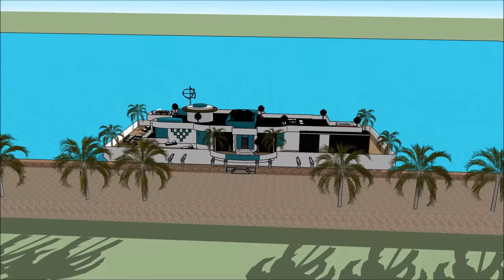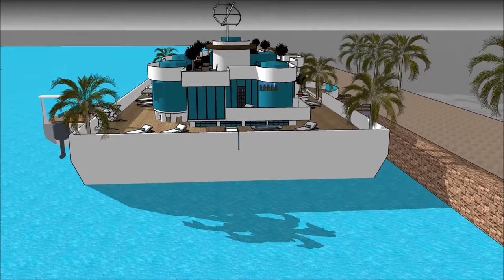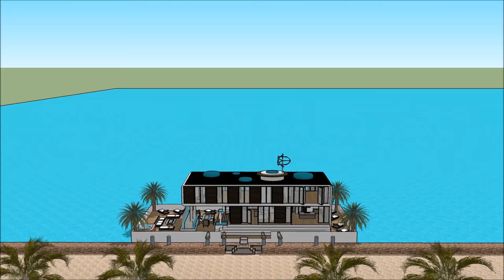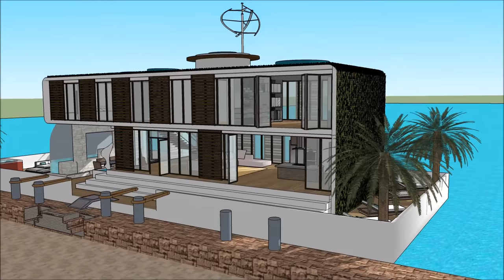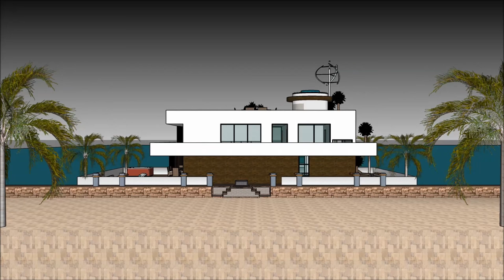Exclusive Floating Houseboat nhà nổi biệt thự nổi nhà thuyền nổi nhà বাসযোগ্য বজরা with underwater b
The Exclusive Floating Houseboat nhà nổi biệt thự nổi nhà thuyền nổi nhà বাসযোগ্য বজরা with underwater b is made to sustain quality of life nhà nổi biệt thự nổi nhà thuyền nổi nhà yacht du thuyền:

The Exclusive Floating Houseboat nhà nổi biệt thự nổi nhà thuyền nổi nhà বাসযোগ্য বজরা with underwater b includes an Extravagant Barge Design ready for the extravagant user to rent the barge Houseboat nhà nổi biệt thự nổi nhà thuyền nổi nhà yacht du thuyền

The Exclusive Floating Houseboat nhà nổi biệt thự nổi nhà thuyền nổi nhà বাসযোগ্য বজরা with underwater b nhà nổi biệt thự nổi nhà thuyền nổi nhà yacht du thuyền with high end living on the American w has three level plans with basement underneath it, which consist all the facilities needed for the renter. The Houseboat Barge has a unique modern contemporary design with unique architectural features. It has its own lounge area with gorgeous view of the bay.